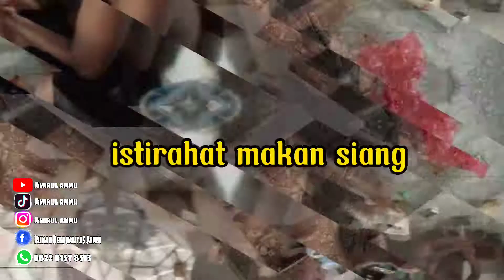Proses Pengecoran Dak teras dan Rumah utama